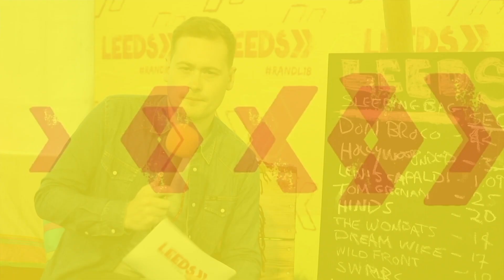Reading and Leeds 2018: Kate Nash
Backstage at Reading and Leeds 2018 with Kate Nash. Chatting sneaking into festivals, staring in Netflix dramas and revolutionising the music industry.